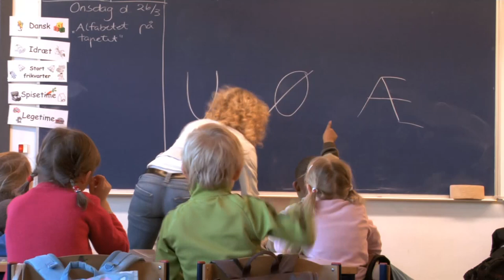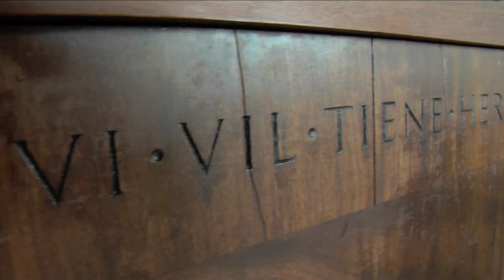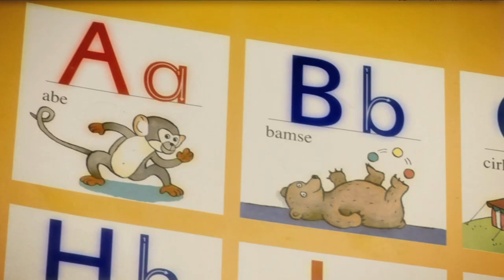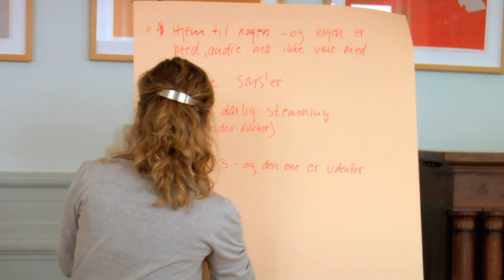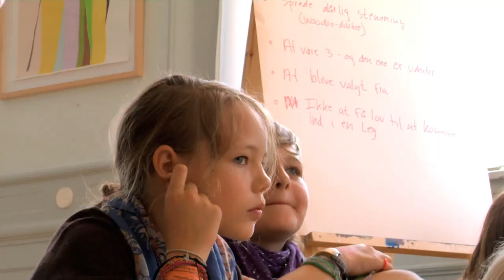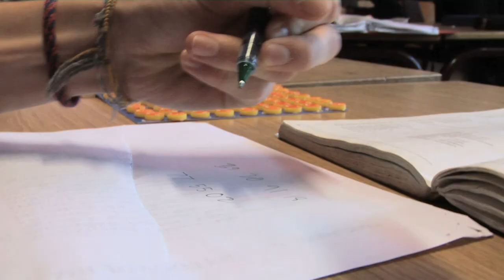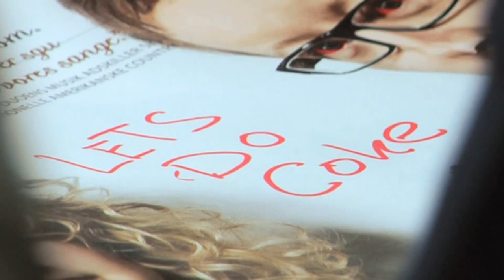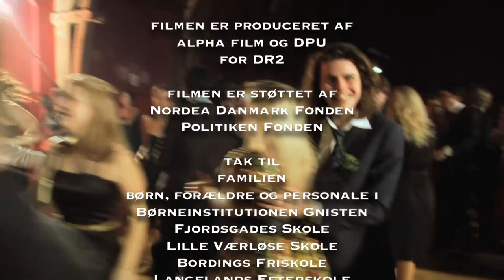Så kan de lære det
Barnets vej fra vuggestue til studenterhue. Trivsel, læring, relationer, pædagogik og didaktik er på spil i denne lange rejse. Børnene oplever dramatiske situationer, slagsmål, venskaber, mobning og tillid.
Filmen er 90 minutters dokumentar, vis første gang på DR2 i 2008.